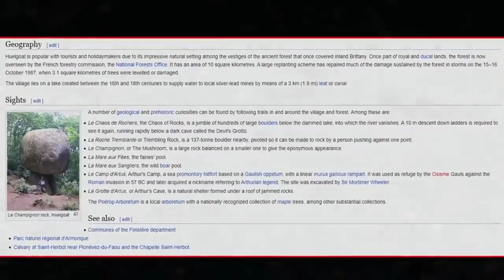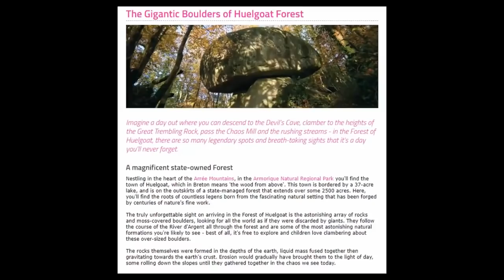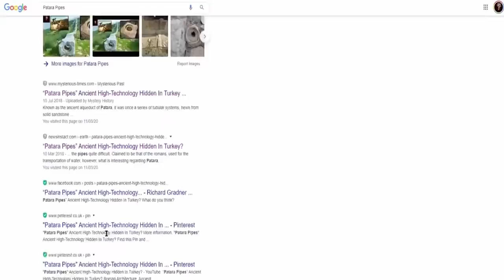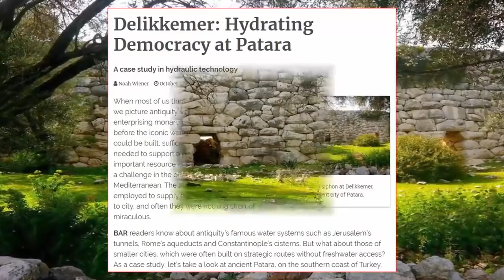Lost Global Civilzation? - Evidence Compilation